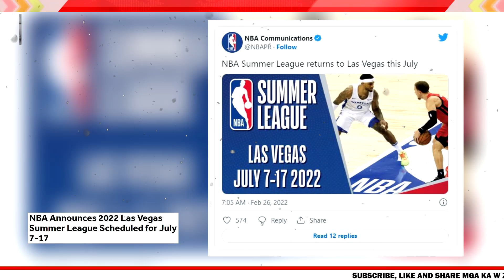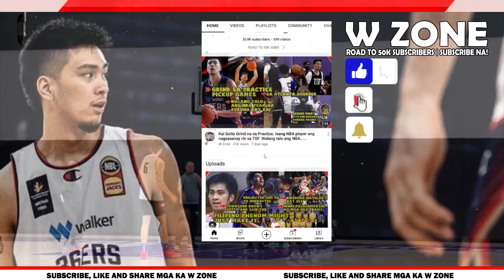Kai Sotto Aabot sa NBA Summer League o Huli na nga ba ayon sa lumalabas na mga post. NBL players....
Kai Sotto Aabot ba sa NBA Summer League at mapapabilang sa mga players ng isang NBA Team o Huli na nga ba ayon sa lumalabas na mga post. Maraming NBL players ang maglalaro sa NBL Summer League. Ano ang plano ng kampo ni Kai?